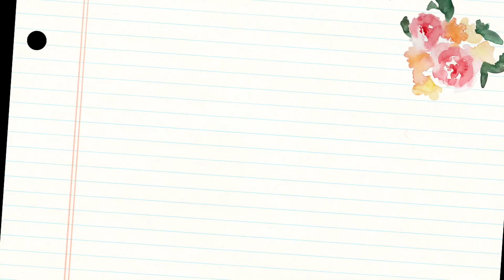Tattoo laseren verwijderen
Inmiddels ben ik alweer aangekomen bij tattoo verwijderen sessie 14 en dit keer nam ik mijn ouders mee om het vast te leggen. Ook laat ik dit keer niet alleen mijn pols laseren.